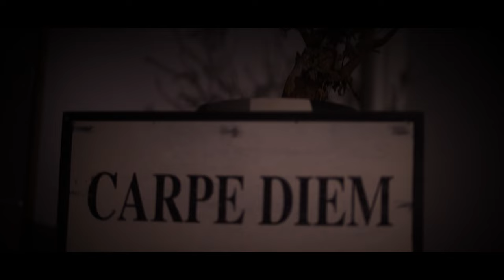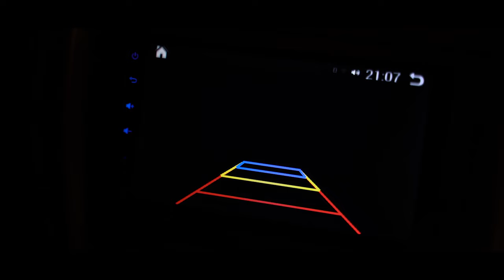ANOTHER NIGHT AT THE OFFICE - SHORT MOVIE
Ons team bedacht een grappig korte film met als thema Halloween. veel lol gehad tijdens het draaien. Zo willen we laten zien dat je als bedrijf ook een film kunt laten maken met een thema.

Titel: ANOTHER NIGHT AT THE OFFICE

Acteurs:
Eric van der Velden als zichzelf (behalve dan op het moment dat hij de heks een bats verkoopt... want dat zou hij in het echt nooit doen hahaha)
Lindsey Zuidgeest als de heks (was meer een gillende keukenmeid hahaha)
Fenna Thijse als zombie en als het meisje in de auto die als enige Eric de stuipen op het lijf jaagde
Lucas Maskell als zombie (het leek meer op Lucas na een wilde avond stappen hahaha)
Yoeri van der Velden als zombie en als Jason Voorhees (personage uit de film Halloween)

Crew:
Regie: Eric van der Velden
Camera: Lucas Maskell & Eric van der Velden
Edit: Lindsey Zuidgeest & Eric van der Velden
Productie assistentie: Senna Giljamse en Fenna Thijse
Producent: Team De Film Makelaar